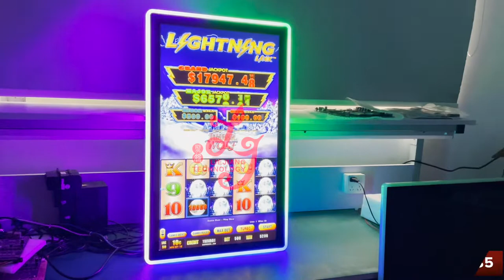32 inch 3M RS232 Capacitive Touch Screen Monitor For Sale